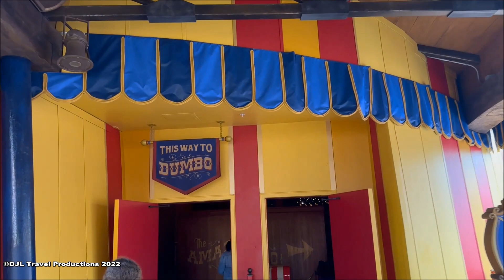Dumbo the Flying Elephant (Full Ride POV) | December 15, 2022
This is a recording of the Dumbo the Flying Elephant ride located in the Storybook Circus land at the Magic Kingdom theme park at Walt Disney World in Orlando, Florida. Filming occurred on December 15,  2022. This video was recorded using an Apple iPhone 14 Pro.